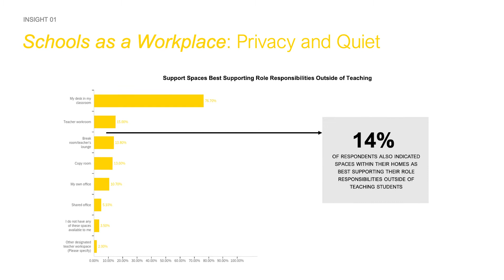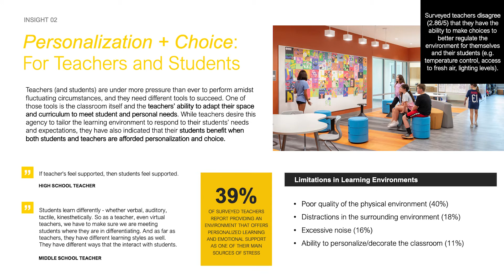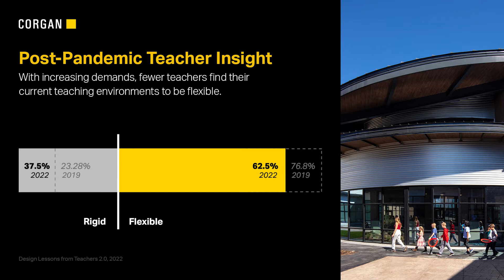TheSquare Ep #42 · Design Lessons From Teachers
Few professions were upended by the past two years as much as teachers.  Met with immediate school shutdowns, technology inequities, and learning gaps, teachers must also navigate the more enduring changes in how we learn and work.

While schools have been good at prioritizing improved student experience and performance, they have been, generally speaking, less successful in providing spaces that support those responsible for delivering those outcomes. Corgan’s 2022 study, Design Lessons from Teachers, surveys 1000 K-12 teachers from across the nation to uncover the challenges and opportunities in school design to better support teacher performance, satisfaction, recruitment, and ultimately, student outcomes.

Since the firm’s original study on teacher pain points and preferences in 2019, surveyed teachers cited limited learning environments as a primary source of stress—35%, up by 10% while also citing its increased importance in their ability to be a good teacher—71% compared to 38% in 2019.

So, what do teachers need? Sangeetha Karthik, Associate Principal in Corgan’s Education practice and Melissa Hoelting, Design Research Specialist at Hugo, Corgan’s Research and Development team, share the top five lessons from teachers and what they need from school design.

Video Produced by: Corgan
Have Questions? We’d love to hear from you.